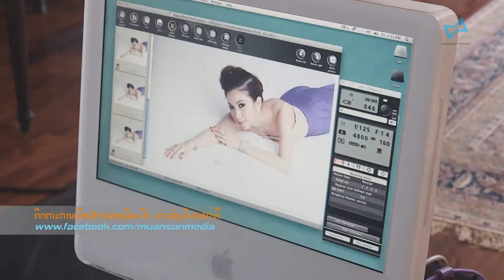Muanson Media Annita Kuanjai Magazine Behind the scenes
Annita with Kuanjai Magazine